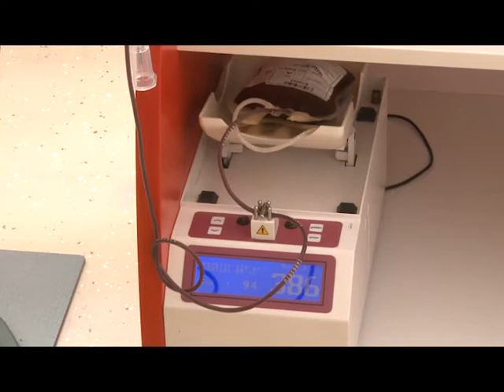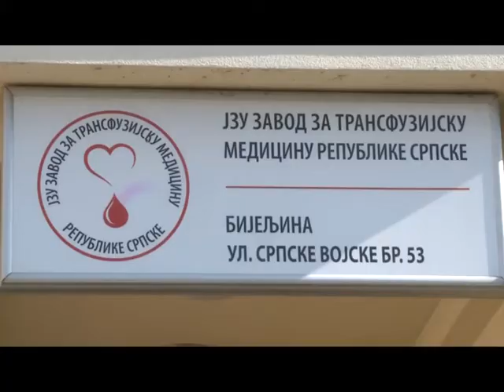Ugljevik - Akcija dobrovoljnog davanja krvi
Društvo dobrovoljnih davalaca krvi Rudar iz Ugljevika organizovalo je, povodom krsne slave opštine Svete Petke, akciju dobrovoljnog darivanja krvi.